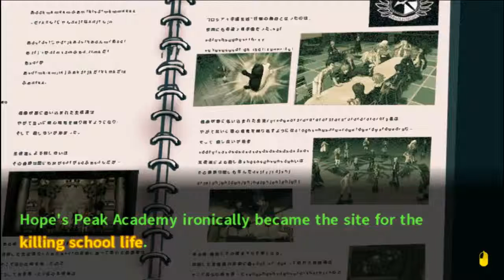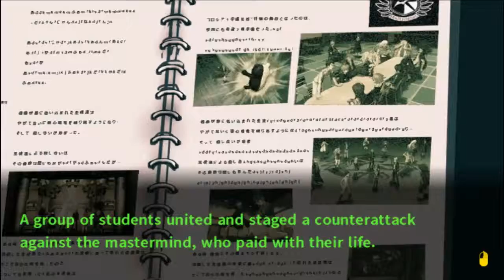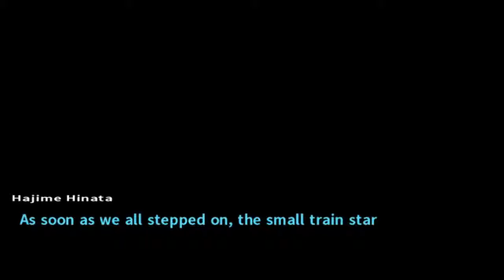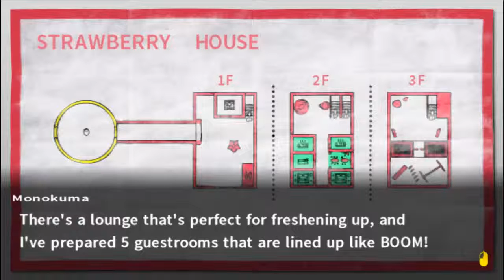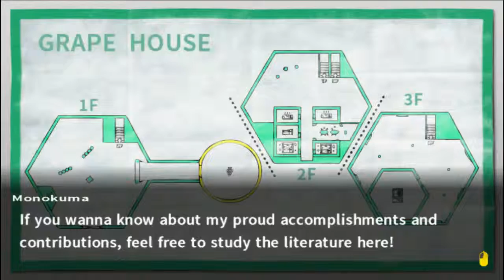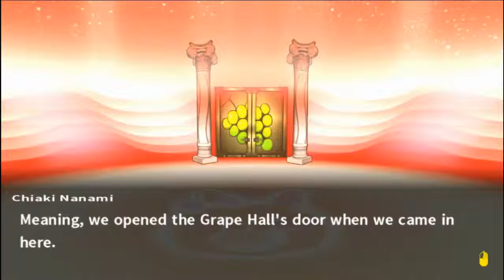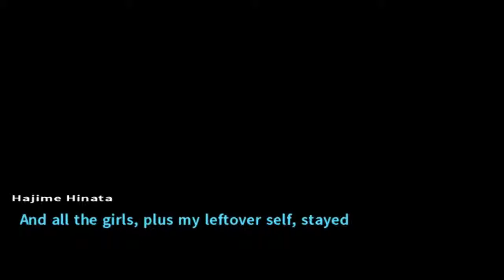WELCOME TO DISNEYLAND - Danganronpa 2: Goodbye Despair - Part 20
Or perhaps share it with you friends. Who knows,
They'll probably like it.
And I'll see you guys later!
Bye!